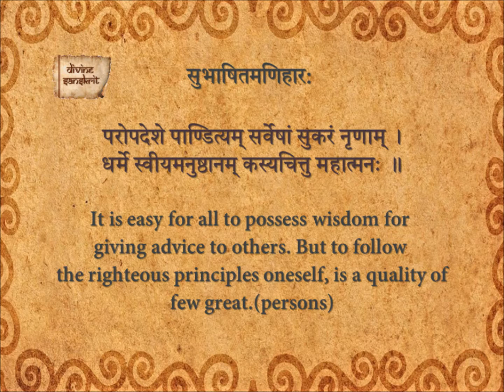Subhashita Maniharaha 90_En